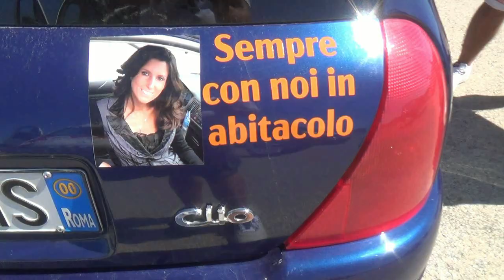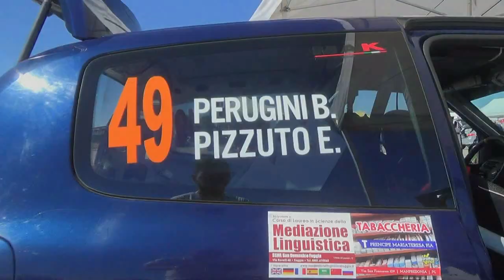PIZZUTI ENRICO-PERUGINI BARBARA esterne 10° RALLY PORTA DEL GARGANO 2020 BY TOP VIDEO